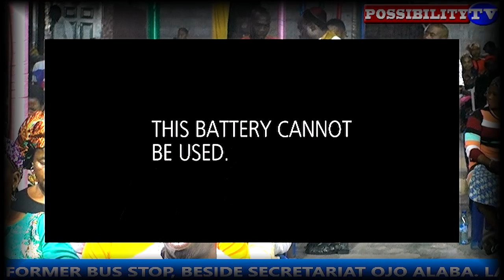WHAT CHINA WILL DO TO AMERICA BECAUSE OF NIGERIA AND AFRICA! MAJOR PROPHET. POSSIBILITY TV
WHAT CHINA WILL DO TO AMERICA  BECAUSE OF NIGERIA AND AFRICA! MAJOR PROPHET.